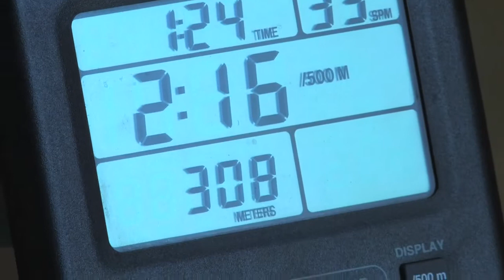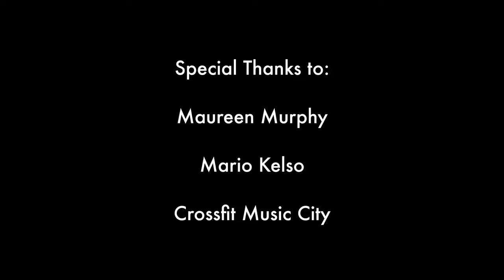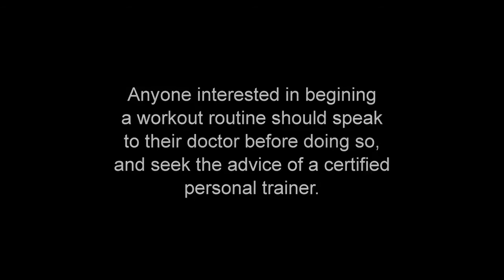Maureen Murphy at Cross Fit.mov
Singer Maureen Murphy in her second instalation of working out with Mario Kelso.